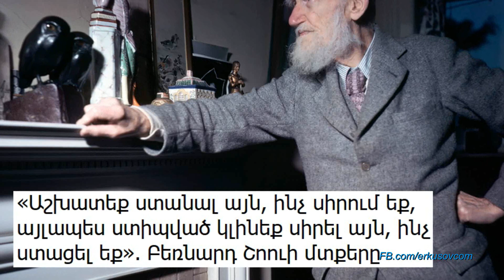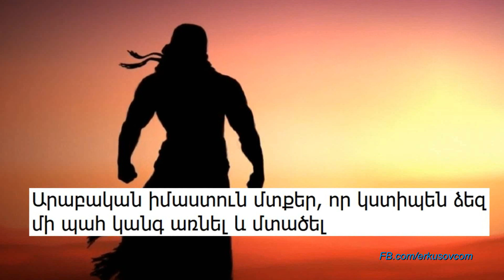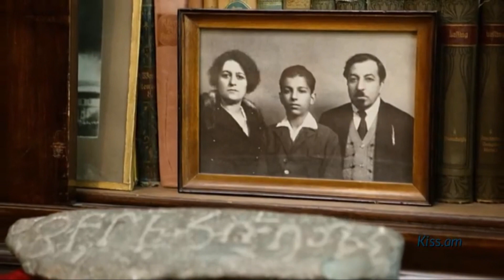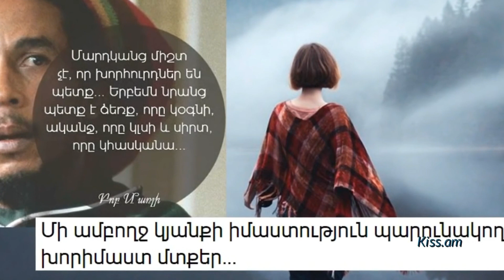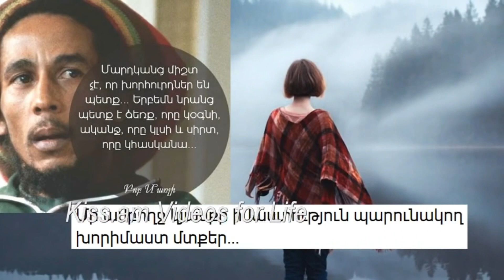Իմաստության աշխարհում. Հայտնիների խելացի մտքերի հոլովակներ՝ մեկ տեղում (Մաս 3)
✓ «Աշխատեք ստանալ այն, ինչ սիրում եք, այլապես ստիպված կլինեք սիրել այն, ինչ ստացել եք». Բեռնարդ Շոուի հանճարեղ մտքերը
✓ «Դուք երբեք չեք հասնի ձեր ուզածին, եթե սկսեք քար շպրտել ամեն հաչող շան վրա». Ուինսթոն Չերչիլի 13 սուր մտքերը, որոնք կսովորեցնեն ձեզ ճիշտ ապրել
✓ «Սիրուն կնգա ծոցը պառկի, բայց գեշ կնգա ձեռի հացը կեր». հին հայկական ժողովրդական 25 մտքեր
✓ Ալբերտ Էյնշտեյնի 13 իմաստուն մտքերը, որոնք պետք է լսել կյանքում գոնե մեկ անգամ
✓ Անկրկնելի Չելենտանոյի ամենասուր 18 մտքերը
✓ Արաբական իմաստուն մտքեր, որ կստիպեն ձեզ մի պահ կանգ առնել և մտածել
✓ Բրյուս Լիի 19 մտքերը կյանքի մասին
✓ Ծեր տղամարդը հին գինի է... Ավետիք Իսահակյանի իմաստուն մտքերից
✓ Կնոջ արցունքները հզոր զենք են, սակայն դրանք պետք է կիրառվեն հնարավորինս հազվադեպ. ՄՏՔԵՐ Շանելից
✓ Մի ամբողջ կյանքի իմաստություն պարունակող խորիմաստ մտքեր
✓ Սողոմոն թագավորի 10 իմաստուն մտքերը

Օգտվեք թայմկոդերից (ժամանականիշ) հոլովակի բնութագրում` անմիջապես հետաքրքրող թեմային անցնելու համար․

00:00:05

00:01:36

00:03:50

00:06:41

00:08:08

00:10:47

00:12:55

00:15:56

00:17:25

00:21:56

00:24:09